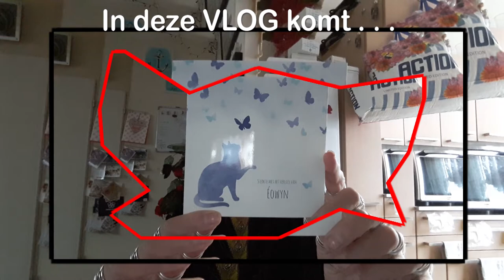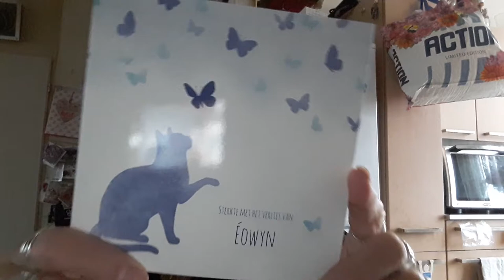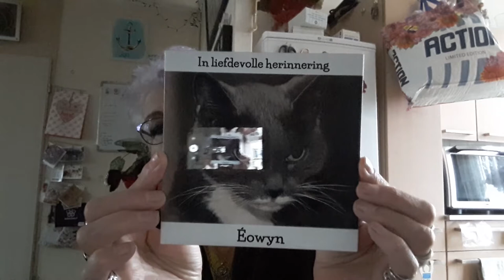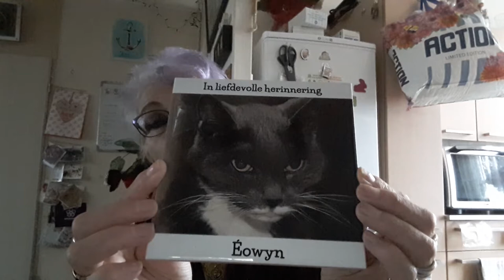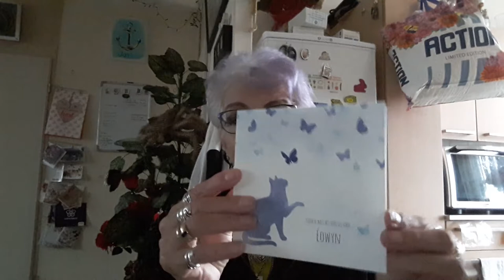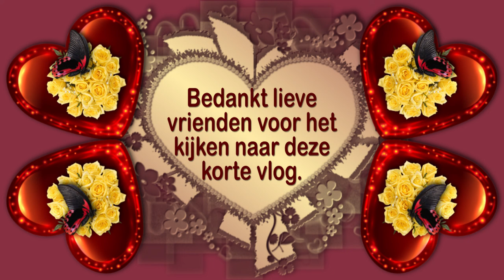Woensdag 28 okt Een mooi cadeau Van Meindert Romkes gekregen via de post #923